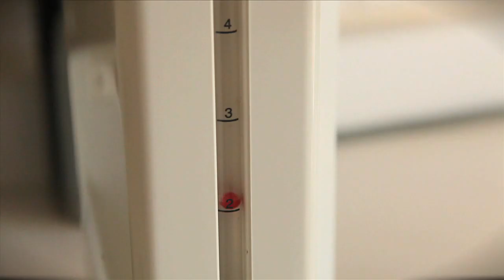Coffee Freak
I thought I would have a little fun with my new Theatrical Contact Lenses and coffee. I love theatrical contacts. I got 3 new ones to use this Octaober from FourEyez[dot]com.

Ken Domik
KBDProductionsTV

FOUREYEZ

Get top quality contact lenses at amazing prices Here at FourEyez we have a fantastic selection of contact lenses, as well as everything you need to wear them. Choose from scary Halloween contact lenses, natural looking coloured contacts, special FX contact lenses and costume contact lenses. All our contact lenses are easy to use and we are happy to answer any questions you have about safety or how to wear the lenses. We offer cheap, quick shipping and excellent customer service to make your shopping experience as easy as possible.

FourEyez Address:
3 Woodshots Meadow
Croxley Green Business Park
Watford
Herts, WD18 8YS
United Kingdom

Telephone:
General enquiries & customer support: 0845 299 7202

Opening hours: 9.00am to 5.00pm Monday to Friday (GMT)

I purchased and own the rights to use the music in this video.

Ken Domik
KBDProductionsTV